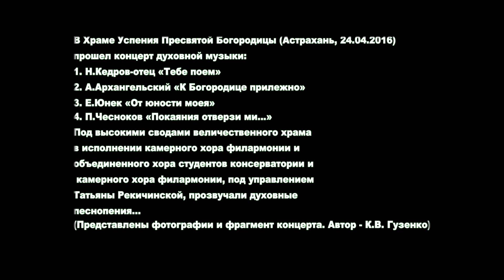Концерт духовной музыки 24 04 2016 г Астрахань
Музыкально-поэтическим приношением памяти жертв Чернобыльской катастрофы стал концерт православной духовной музыки и русской духовной поэзии, состоявшийся в Вербное воскресение 24 апреля 2016 года в Успенском соборе, по благословению митрополита Астраханского Ионы. Под высокими сводами величественного храма в исполнении камерного хора филармонии и объединенного хора студентов консерватории и камерного хора филармонии, под управлением Татьяны Рекичинской, прозвучали песнопения Архангельского, Чеснокова, Шведова, Кедрова, Жукова, Юнек, а также митрополита Ионафана (Елецких) и архидиакона Романа (Тамберга). При этом хоровые номера предварялись духовными стихами Пушкина, Лермонтова, Козлова, Майкова, Константина Романова, Соловьева, Ахматовой и других поэтов – в высокохудожественном прочтении заслуженного артиста России Сергея Тараскина, доцента кафедры театрального искусства консерватории и ведущего актера Астраханского театра юного зрителя.
Представлен фрагмент концерта и фото (Автор – К.В. Гузенко):
1. Н.Кедров-отец «Тебе поем»
2. А.Архангельский «К Богородице прилежно»
3. Е.Юнек «От юности моея»
4. П.Чесноков «Покаяния отверзи ми…»